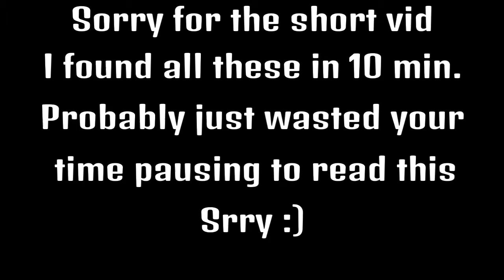WTF Planetside 2 Random Thing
Sorry for the short vid. I was just playing when it all happened in 10 minutes. Anyway hope you enjoy.